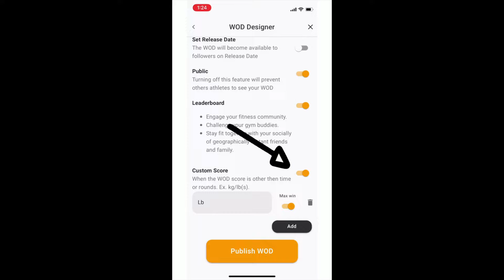wodinsight: how to create a workout For Load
When you want to create a workout where the score is something else other than time or reps+rounds
1) Flip custom Score
2) Name the Score
3) Log it
4) Add to result
5) Compare on leaderboard

Use custom score to log max unbroken wallball shots, kilos, meters, or any other parameters which influence leader board placement